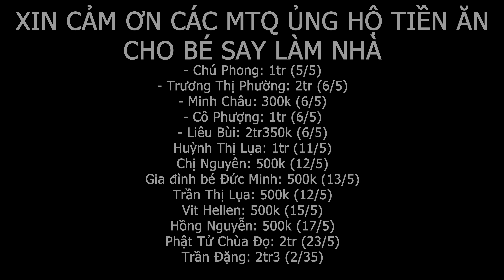Nhà Của Say. Móng Đã Xong Khét lẹt Say đếm tiền lia lịa cho AE Thợ. Hé lộ số tiền thưởng hơi khủng.